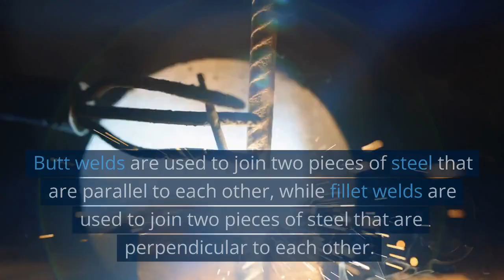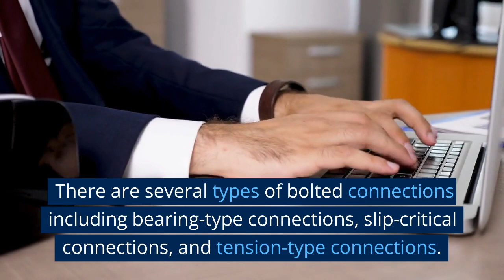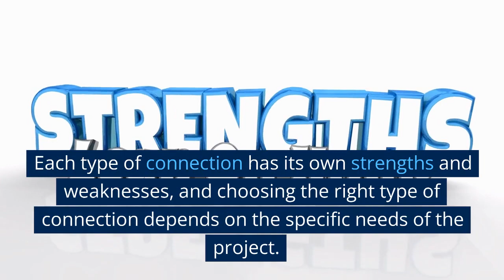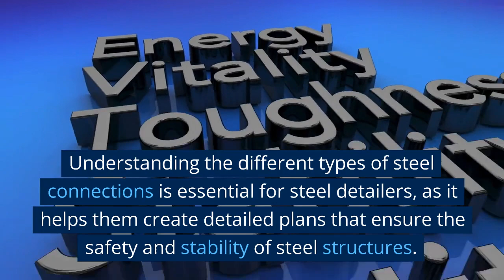Structural steel connections#constructiontech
Looking to learn more about structural steel connections? Look no further than this comprehensive video guide. In this video, we'll cover everything you need to know about connecting steel beams and columns, including the various types of connections, their design and construction, and common challenges and solutions.
Whether you're a student, a professional engineer, or just curious about how steel structures are put together, this video has everything you need to know about structural steel connections. So sit back, relax, and let's dive into the world of steel connections together!